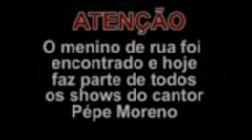wy do loya